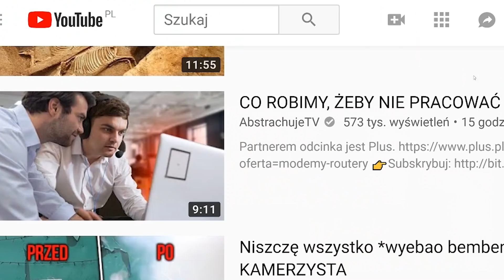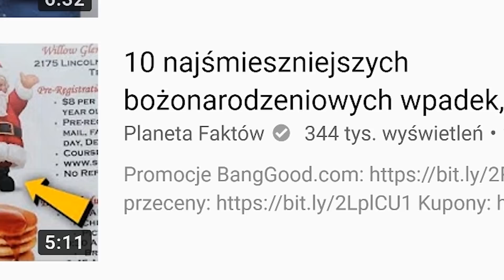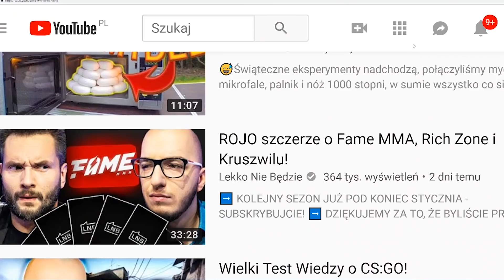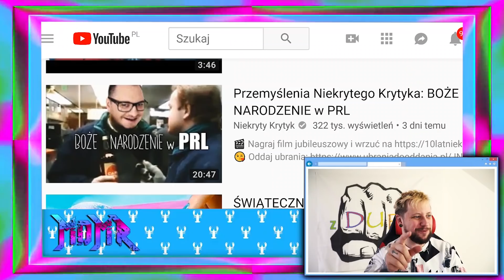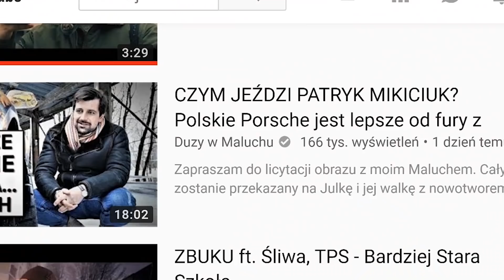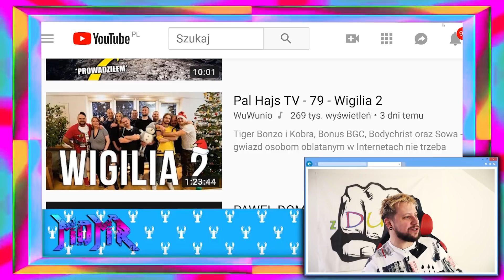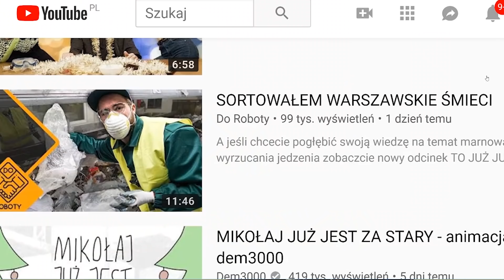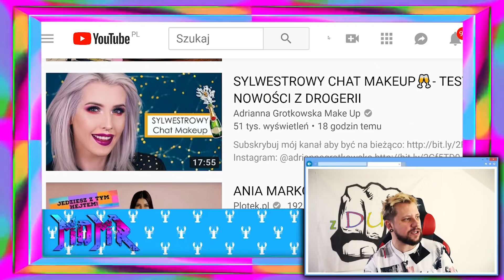OSTATNIE MDMR???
Zdjęcia: Barto
Montaż: Lolo